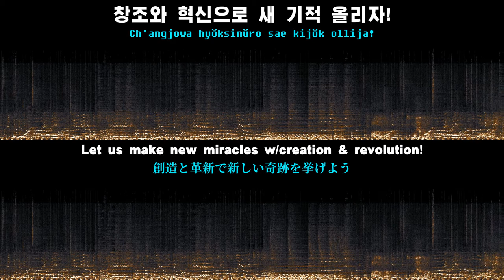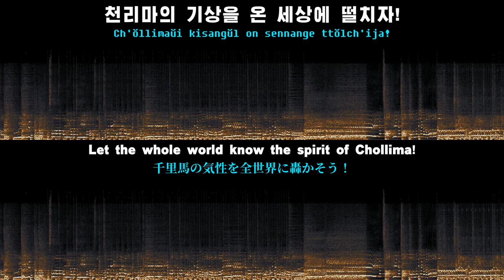[DPRK Pop] Pochonbo Electronic Ensemble — Chollima on the Wing [북한음악] 보천보전자악단 — 천리마 달린다 ENG/日本語/한국어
“Chollima on the Wing”
Ⓟ Pochonbo Electronic Ensemble
（PEE）
《천리마 달린다》
Ⓟ보천보전자악단（PEE）
《千里馬走る》
Ⓟ普天堡電子楽団(ＰＥＥ)
♪에♪
♪헤♪
♪'Ey! Hey!♪
♪エー！　ヘー！♪
에야차！
에야차！
'Eya-cha! 'Eya-cha!
♪エイヤッチャ　エイヤッチャ♪
 공산주의 새 언덕이 저기 보인다！ 
Kongsanjuŭi sae ŏndŏgi chŏgi poinda!
I can see the hill of communism!
共産主義の新しい丘があそこに見える
백천잭승 로동당 새 시대를 열었다,
Paekchŏnbaeksŭng rodongdang sae sidaerŭl yŏrŏtta,
The unbeatable WPK has begun a new era,
百戦百勝の労働党新時代を開いている
천리마의 기상을 온 세상에 떨치자！
Ch'ŏllimaŭi kisangŭl on sennange ttŏlch'ija!
Let the whole world know the spirit of Chollima!
千里馬の気性を全世界に轟かそう！
어서가자 빨리가자 천리마 타고서!
Ŏsŏgaja, ppalligaja, ch'ŏllima t'agosŏ!
Get on the Chollima and let's go, go faster!
さあ行こう　早く行こう　千里馬に乗って
칠개년계획을 앞당겨 나가자！
Ch'ilgaenyŏn'gyehoegŭl aptanggyŏ nagaja!
Let's make the 7-year plan's end sooner & sooner!
七ヶ年計画を繰り上げて行こう
♪　에！헤！　♪
에야차    에야차
'Ey! Hey! 'Eya-cha! 'Eya-cha!
エー！ヘー！
♪　에！헤！　♪
에야차    에야차
エー！ヘー！
로동당의 전사들 하나로 뭉쳤다!
Rodongdangŭi chŏnsadŭl hanaro mungch'yŏtta!
The soldiers of the WPK have united!
労働党の戦士たちはひとつに団結している
빛나는 새 승리 우리를 부른다!
Pinnanŭn sae sŭngni urirŭl purŭnda!
A new shining victory calls us!
輝く新しい勝利が我らを呼んでいる
창조와 혁신으로 새 기적 올리자!
Ch'angjowa hyŏksinŭro sae kijŏk ollija!
Let us make new miracles w/creation & revolution!
創造と革新で新しい奇跡を挙げよう
♪　에！헤！　♪
에야차    에야차
エー！ヘー！
조국통일 새날이 밝아온다!
Chogukt'ongil saenari palgaonda!
The dawn of reunification breaks!
祖国統一の日が明けてやってくるよ！
♪　에！헤！　♪
에야차    에야차
エー！ヘー！
Chogukt'ongil saenari palgaonda!
수십년을 하루로 달리 여 나간다!
Susimnyŏnŭl haruro talliyŏ naganda!
Run through decades as if they're days!
数十年を1日で走って行こう
건설과 증산의 불길을 높여라!
Kŏnsŏlgwa chŭngsanŭi pulgirŭl nop'yŏra!
Raise torches of construction, increase production!
建設と増産の炎を高めよ
후손만대 행복할 락원을 꾸미자!
Husonmandae haengbokhal ragwŏnŭl kkumija!
Let's make a paradise for our progeny to enjoy!
子孫万代 幸福の楽園を作ろう
♪　에！헤！　♪
에야차    에야차
エー！ヘー！
로동당기발 따라 나가자!
Rodongdanggibal ttara nagaja!
Let's follow the flag of the WPK!
労働党旗の歩みについて行こう
♪　에！헤！　♪
에야차    에야차
エー！ヘー！
로동당기발 따라나가자!
Rodongdanggibal ttara nagaja!
♪　에！헤！　♪
'Ey! Hey!
エー！ヘー！
에야차    에야차
'Eya-cha! 'Eya-cha!
Rodongdanggibal ttara nagaja!
Let's follow the flag of WPK!
백전백승 로동당 새 시대를 열었다,
♪에！헤！에！♪
♪'Ey! Hey! 'Ey!♪
エー！ヘー！エー！
Subtitles by:
자막 제공:
字幕作者:
Fredrick R. Brennan
프레드 R. 브레넌
フレッド・ブレンナン